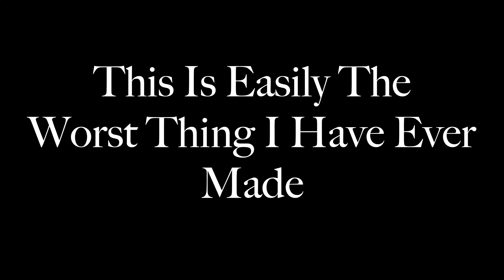The Mysterious Sound | Short Film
A student hears a mysterious noise in his dorm.

Danny Krastek- Everything except music